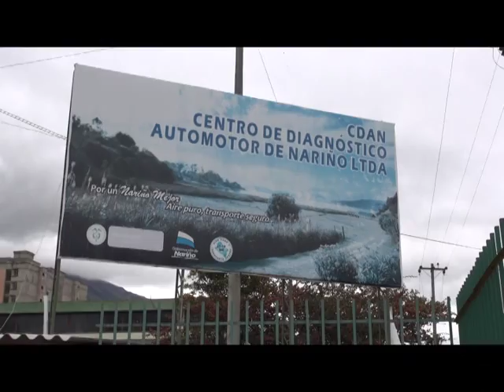CNC Noticias Pasto - CDA de Nariño comprometido con el medio ambiente y seguridad vial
La seguridad vial y el medio ambiente son base dentro del proceso que adelanta el centro de diagnóstico automotor de Nariño, manifestó su gerente